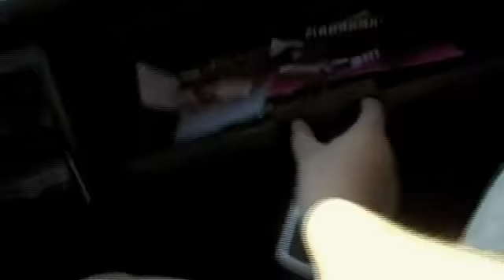Traffic talk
After filming we were on our way out of the city and yet again some road rage, some traffic and traffic manegement. Also this was the day of a kidnapping we pulled off, enjoy!